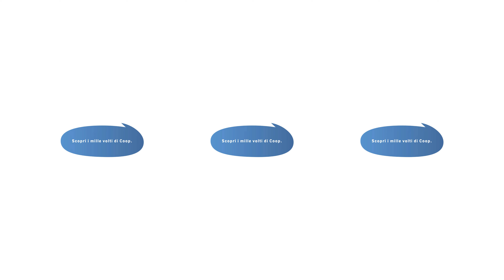Tirocinio da Coop: apprendistati professionali Coop - il ristorante a 360°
Tuffati nella giornata lavorativa dei nostri apprendisti. Con i nostri nuovi video a 360° sarà come trovarti nel bel mezzo dell’azione. Buon divertimento!
Realizzazione video: filmgerberei.ch
Regia: samuelmorris.ch

Coop come datore di lavoro? Vuoi fare l’apprendistato da Coop? Stai cercando il datore di lavoro migliore per il tuo futuro?
Allora informati sulle opportunità di apprendistato da Coop. Coop impiega oltre 80´000 collaboratori provenienti da più di 120 nazioni, collocandosi così tra i principali datori di lavoro della Svizzera. Ogni anno Coop forma circa 3´000 giovani in oltre 20 professioni, un mondo di cui puoi entrare a far parte anche tu.

Con un apprendistato da Coop puoi approfittare di numerosi vantaggi:
- programma di formazione con assistenza personalizzata
- giornate di formazione interna ed eventi speciali
- 6 settimane di ferie per tutti gli apprendisti
- molte agevolazioni per i collaboratori
- stage in un altro punto vendita, secondo la professione
- preparazione specifica alla procedura di qualificazione
- possibile continuazione del rapporto di lavoro nell'azienda

Vi interessa?